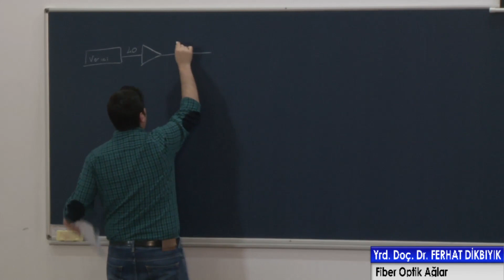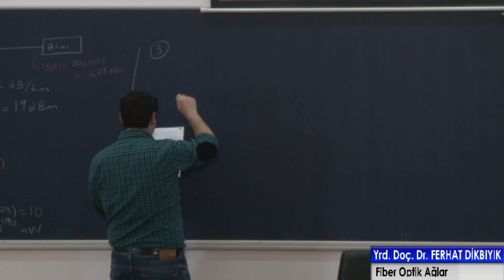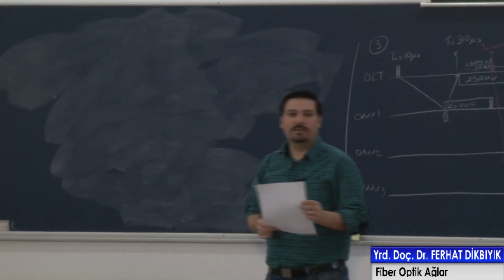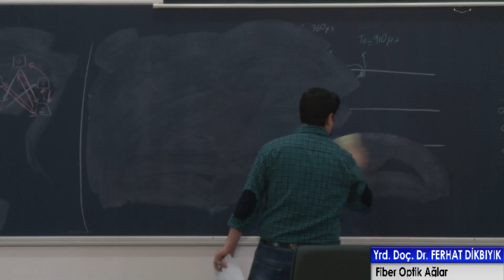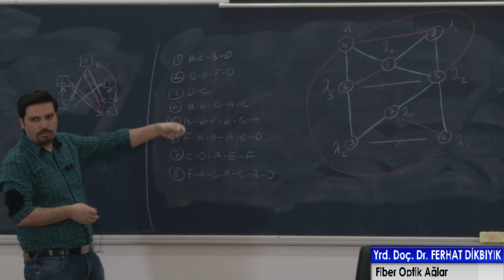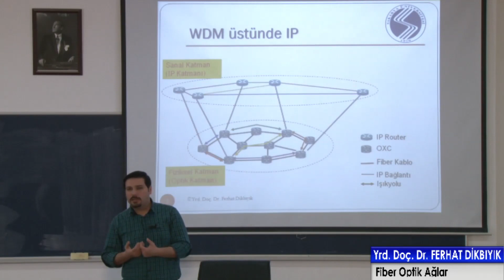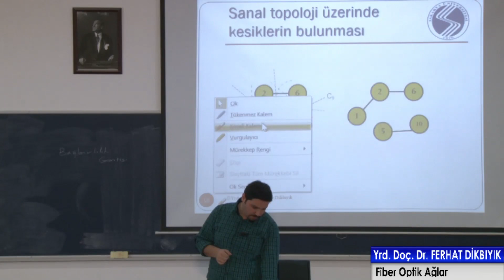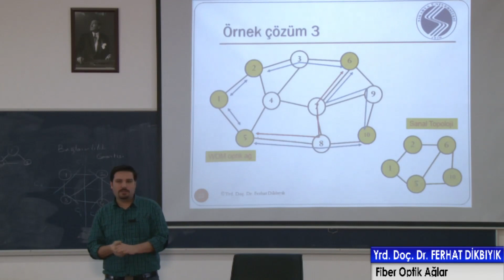Fiber Optik Ağlar 8. Ders - Sınav Soruları Çözümü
Konular
1 Optik haberleşme ağları: İlkeler ve problemler
2 Gelişen teknolojiler
3 Gelişen teknolojiler
4 Optik erişim ağları (Pasif optik ağlar)
5 Optik erişim ağları (Pasif optik ağlar)
6 Optik metropol ağları
7 Dalgaboyu-yönlendirmeli ağlar
8 Yönlendirme ve dalgaboyu atama ve dalgaboyu dönüştürme
9 Sanal topoloji tasarımı ve yeniden yapılandırması
10 Optik ağlarda yedekleme ve kurtarma metotları
11 Optik ağlarda yedekleme ve kurtarma metotları
12 Trafik grunlama
13 Ağ kontrol ve yönetimi
14 Optik ağların internetin üst katmanı ile ilişkileri

Fiber Optik Ağlar Dersleri - Süreleri
Fiber Optik Ağlar 1. Ders - 17 Şubat - Süre 1:49:33
Fiber Optik Ağlar 2. Ders - 24 Şubat 2015 - Süre 1:11:15
Fiber Optik Ağlar 3. Ders - 3 Mart - Süre 1:51:53
Fiber Optik Ağlar 4. Ders - 10 Mart - Süre 1:40:55
Fiber Optik Ağlar 5. Ders - 17 Mart - Süre 1:52:14
Fiber Optik Ağlar 6. Ders - 24 Mart - Süre 1:29:11
Fiber Optik Ağlar 7. Ders - 31 Mart - Süre 1:20:55
Fiber Optik Ağlar 8. Ders - 14 Nisan - Süre 1:14:13
Fiber Optik Ağlar 9. Ders - 21 Nisan - Süre 1:45:22
Fiber Optik Ağlar 10. Ders - 28 Nisan - Süre 1:16:26
Fiber Optik Ağlar 11. Ders - 05 Mayıs - Süre 2:17:44

Dersin Öğrenme Çıktıları
Optik haberleşme ağları hakkında bilgi edimek,
Dalgaboyu dönüştürmeyi öğrenmek
3) Optik ağlarda hata denetimi, yedekleme ve kurtarma metotlarını öğrenmek
4) Optik ağların internet ile ilişkilerini öğrenmek

Dersin Amacı:
Optik haberleşme ağları ile ilgili araştırma ve geliştirme (Ar-Ge) çalışmaları son yıllarda oldukça gelişti ve bu ağlar için geliştirilen dizayn prensipleri araştırma laboratuvarlarından dünyanın bir çok ülkesinde sınıf ortamlarına taşındı. Yüksek kapasite gereksinimi duyan son kullanıcı cihazlarının (akıllı telefonların) ve gelişmiş veri depolama merkezlerinin yaygınlaşması ile omurga ağlarda her gecen gün daha fazla yüksek-kapasite erişimi ve iletimine ihtiyaç duyulmakta. Bu nedenle endüstrinin de optik ağlardaki Ar-Ge çalışmaları son yıllarda yüksek bir ivme kazandı. Bu dersin essiz vasfı böylesi önemli ve gelişmekte olan bir konudaki zamanlamasıdır. Bu ders öğrencileri optik ağlar konusunda sadece araştırma üstlenmeye hazırlamakla kalmayıp ayni zamanda bu konulardaki endüstri işlerini rahatlıkla kavramalarını sağlayacaktır.